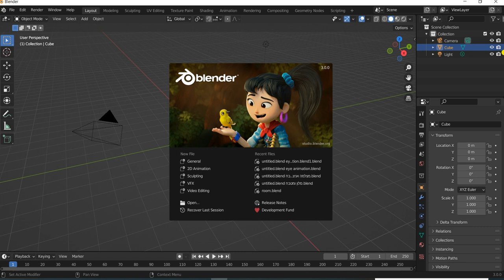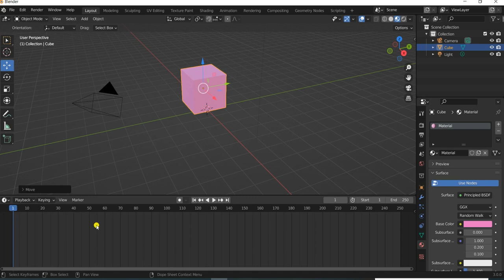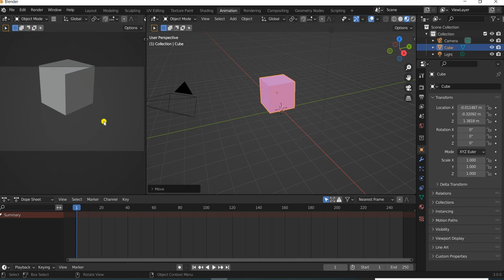הדרכה תוכנת בלנדר למתחילים אנימציה חלק א' - Hebrew Blender Tutrorial Key Frame Animation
Key Frame Animationקישור לקורס הדיגיטלי בתוכנת בלנדר :מידול, אנימציה, סימולציה ואפקטים פיזיקליים.